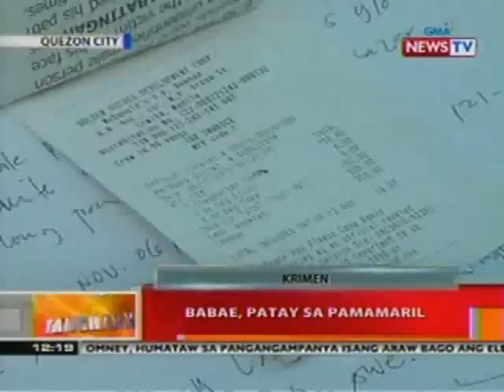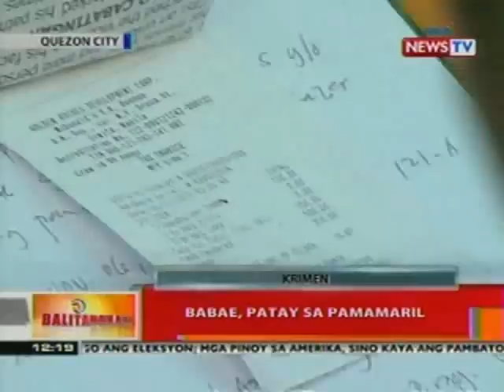BT: Babae sa QC, patay sa pamamaril